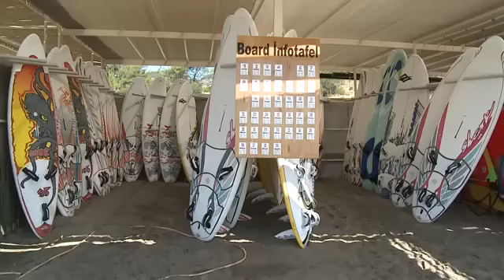Robinson Club Sarigerme Park Tuerkei Cluburlaub.de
Cluburlaub.de-Video vom Robinson Club Sarigerme Park in der Türkei.